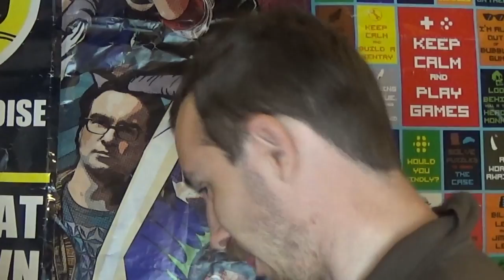Kendte Youtubere: Morten Munster Changing Clothes Featuring Pelle B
SEND OS TING: Banegårdspladsen 8, 2, 11, 8800 Viborg

BESKRIVELSE: Alt er self kun ment i sjov, eller opfundet for underholdningens skyld! I denne serie er der en blandet stil med, at der laves sjov med youtubere,  fordi jeg elsker at lave grin med folk, og deres video som folk holder af at se. Andre gange har jeg en slags samtale med dem, og indrager mine egne fortællinger. Alt sammen for, at promovere og give et grin på en nytænkende måde! I dag kigger Lordthechristian og Sugarray fra R&C nærmere på Morten Munsters nye musikvideo om at tage tøjet af! Der bliver snakket om at have hænderne i bukserne, se creepy ud, og bruge penge forkert! xD Jeg håber dette bliver en sjov og underholdende video for jer, selvom jeg er lidt skør! xD